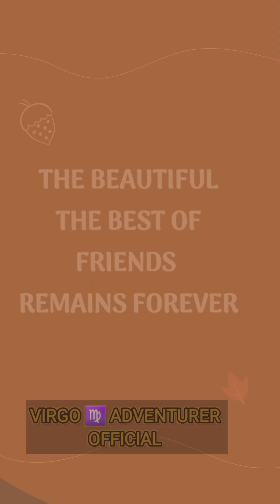MUkBang Of Beautiful Marites in Al Forsan Part 2 / The last Duty of 2 Marites/Choose ur talong 🍆